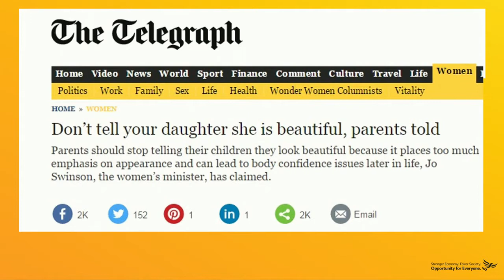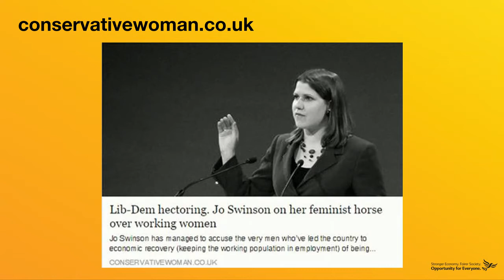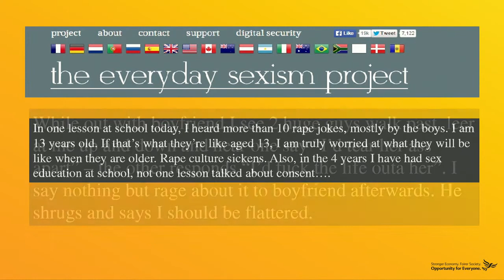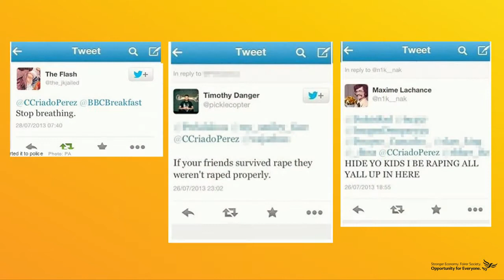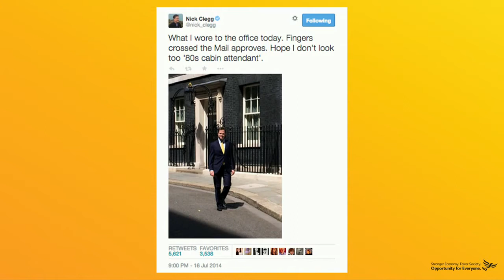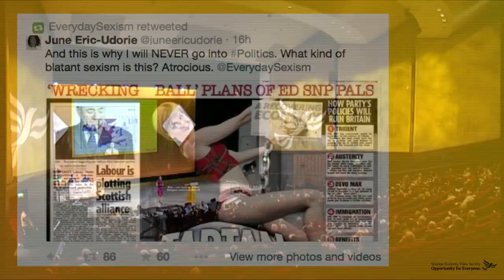Jo Swinson's "Feminist Horse" Speech to Conference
In her speech to Spring Conference, Liberal Democrat Minister for Women and Equalities Jo Swinson puts violence against women and girls in context of wider cultural stereotyping and media sexism.

In government, Liberal Democrats have prioritised issues affecting women. We have:
– Secured £40m to support victims of domestic violence and a further £10m for women's refuges
– Introduced a new offence of domestic abuse relating to coercive and controlling behaviour, criminalised force marriage and brought in new laws on stalking
– Increased funding to prevent female genital mutilation, help victims, prosecute perpetrators and increase awareness of the issue
– Secured a measure forcing large businesses to publish their gender pay gap

But we recognise that there is much more work to do. That's why we want to:
– Implement high quality sex and relationship education in all schools, including educating on sexual consent
– Protect funding for violence against women and girls and improve refuge and rape crisis centre provision
– Extend 15 hours per week of free childcare to all children of working parents aged between 9 months and 2 years old